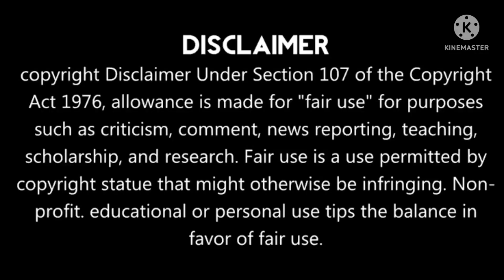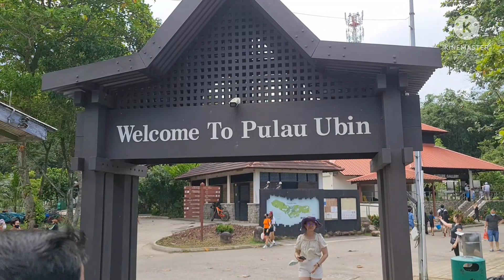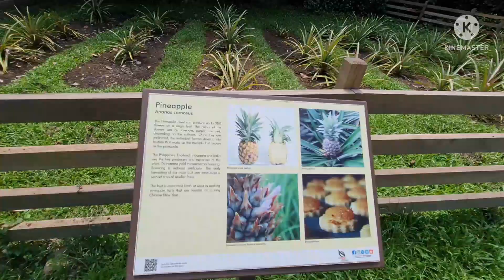singapore Pulau Ubin Island